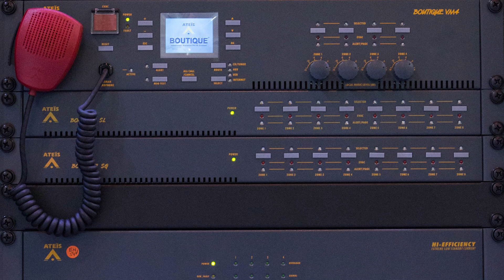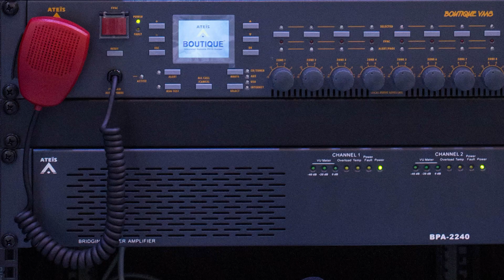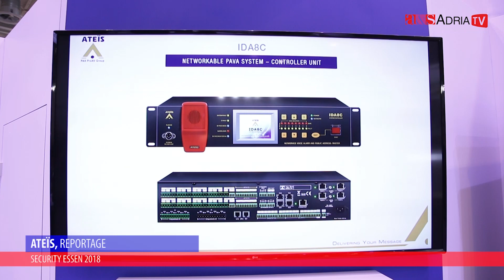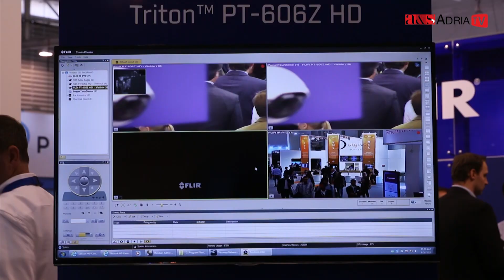ATEIS, Reportage, Essen 2018.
Reportage: Security Essen 2018.